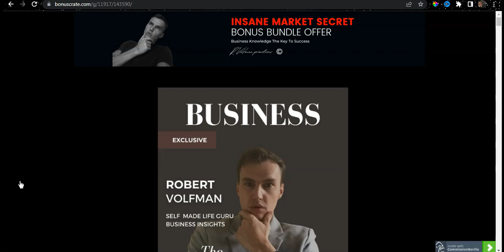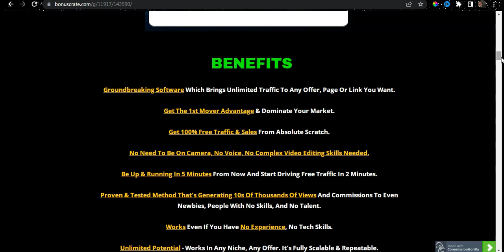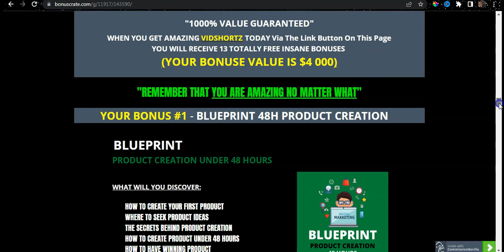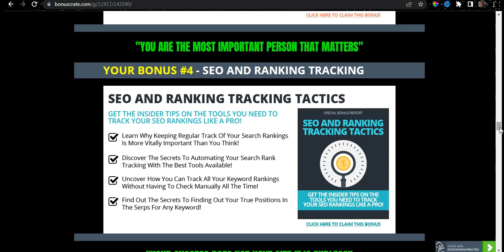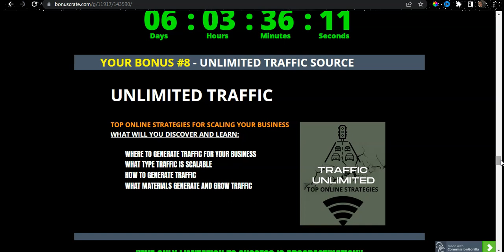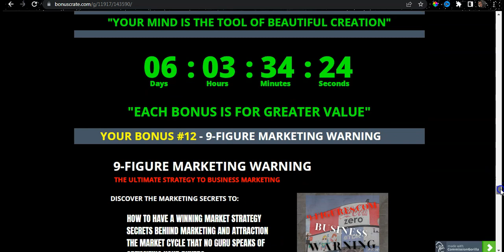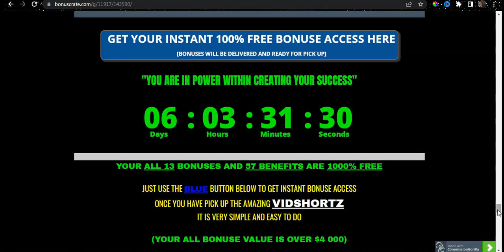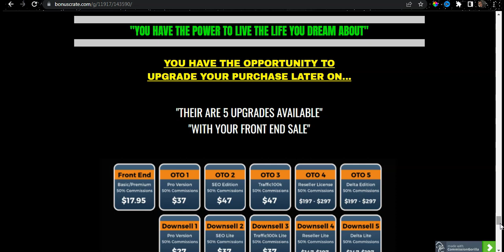VidShortz Review 13 Bonuses 57 Benefits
Within this Review video I will be giving your everything to understand how can VidShortz can benefit and help your business.
VidShortz is Very Simple 3-Click Software That Makes $500/Day Posting LAME 15 Sec Videos... WITHOUT Traffic, WITHOUT Any Skills, Budget, Or Experience!

1. Groundbreaking Software Which Brings Unlimited Traffic To Any Offer, Page Or Link You Want.
2. Get The 1st Mover Advantage & Dominate Your Market.
3. Get 100% Free Traffic & Sales From Absolute Scratch.
4. No Need To Be On Camera, No Voice, No Complex Video Editing Skills Needed.
5. Be Up & Running In 5 Minutes From Now And Start Driving Free Traffic In 2 Minutes.
6. Proven & Tested Method That's Generating 10s Of Thousands Of Views And Commissions To Even Newbies, People With No Skills, And No Talent.
7. Works Even If You Have No Experience, No Tech Skills.
8.Unlimited Potential - Works In Any Niche, Any Offer. It's Fully Scalable & Repeatable.
9.Low 1-time Price During Launch Period
10.Commercial License Allowing You To Re-sell These Videos For High Profits!

The TRUTH is, the landscape has changed, and if you're not using the latest traffic strategies, you're going to get left in the dust.
The fact is, people are now consuming content differently than they have in the past.
They're not reading long blog posts or watching hour-long videos like they used to
Therefore Vidshortz is new trend that is going viral with millions of views from which you can start benefiting.

It's the GOLDEN opportunity for anyone looking to get TONS of traffic to their sites, blogs, offers & businesses.

Newbies, people with no real skills, no experience, no idea, and some just by pure luck, unknowingly are making $500 to even $1,000 per day with this traffic method.
And there's no reason why YOU can't do the same.
Every other shorts creator is driving in tens of thousands, even 100s and millions of views to their websites, blogs, and offers to create a HUGE surge in sales and income.

Now you can create 100s of these shorts and start driving MASSIVE amounts of traffic & sales in minutes to your affiliate offers, CPA offers, eCom products, or to your own products and services.
The possibilities are endless with VidShortz.